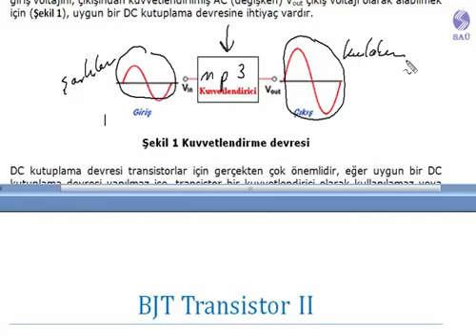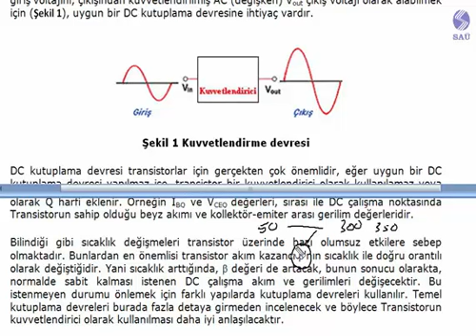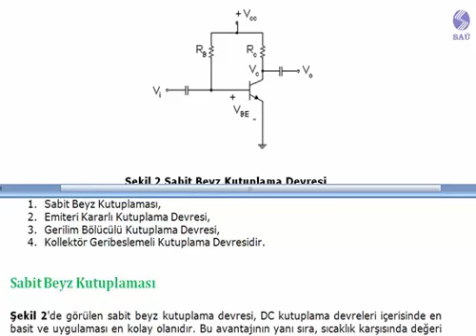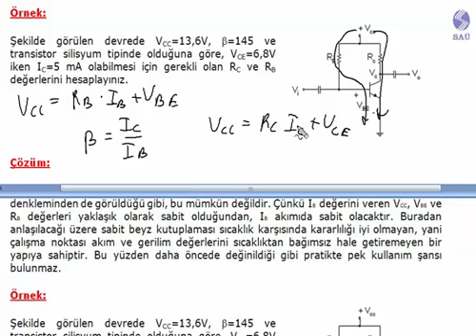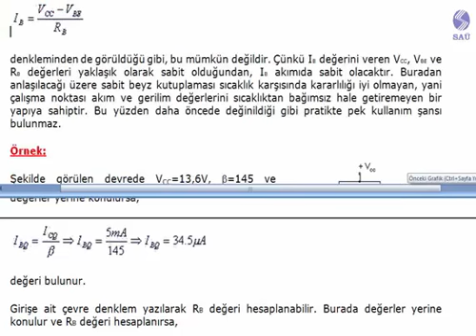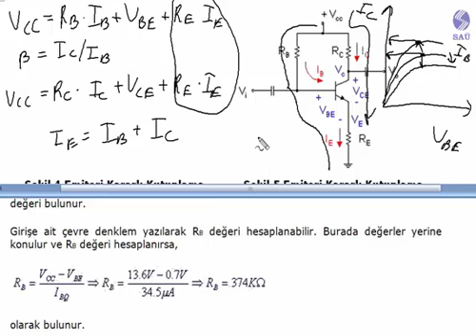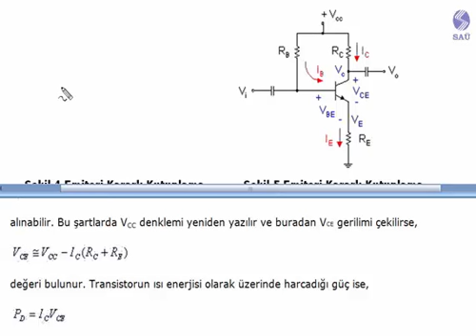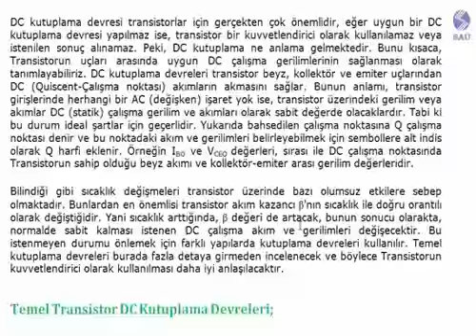Elektronik 8.Ders Trasistorler - BJT Transistor II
Elektronik 8.Ders

BJT Transistörler

Elektronik Transistörler

transistör

transistör konu anlatımı

transistör soru çözümü

transistör nasıl çalışır

transistör ac analiz

transistör ölçümü

transistör soruları ve cevapları

transistör soruları nasıl çözülür

transistör soru çözümü

elektronik transistör

elektronik traktörler soruları

elektronik traktörler soruları ve çözümleri

Etiket:

elektronik,
elektrik,
elektronik dersleri,
elektrik dersleri,
elektronik devre temelleri,
elektronik ders anlatımı,
temel elektronik dersleri,
elektronik ders 1,
elektronik derslerim,
elektronik konu anlatımı,
elektronik devreler,
elektronik devreler ders anlatımı,
elektrik mühendisliği dersleri,
elektrik ve elektronik dersleri,
elektrik konu anlatımı,
elektrik soru çözümü,